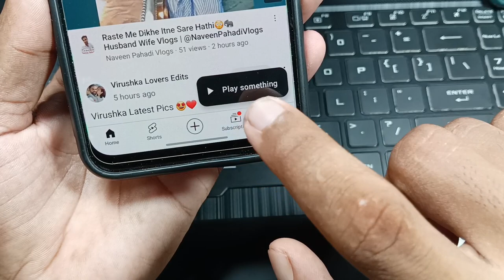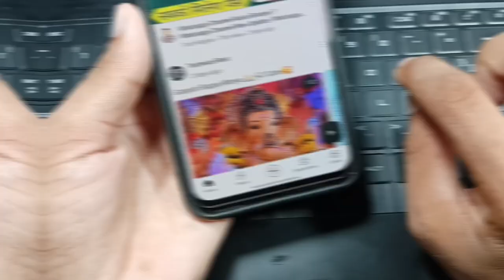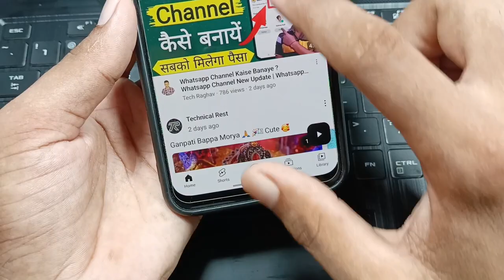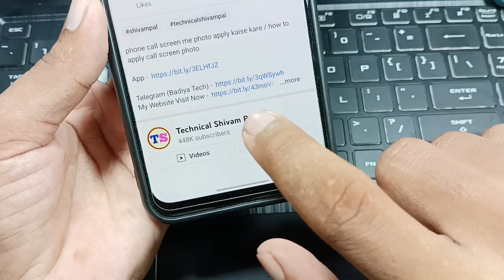YouTube New Update Button kya hai / YouTube me button aa raha hai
youtube button showing
youtube home me button show ho raha
youtube me button dekhai de raha hai
youtube me button se kya hoga
youtube ke home screen me button aa raha hai
YouTube ke home screen mein button show ho raha hai
YouTube ke home screen mein button kyon a Raha
YouTube new update button showing
YouTube ke home screen per black button kyon a raha hai
YouTube ke home screen se black button Kaise hataye